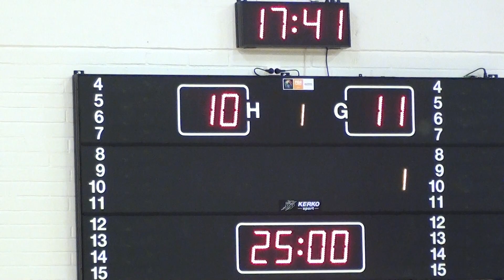Akilles 2 - Winchester Div 3